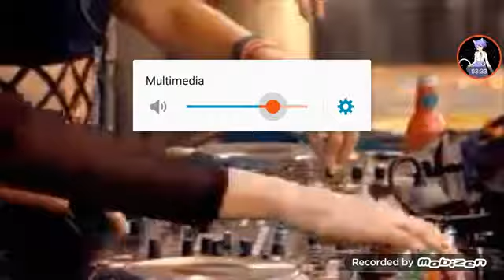MØ-Final Song (Nervo Tomorrowland Remix)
Este  video no me pasaron y me dijieron que tenía  que grabarlo ;,^v (Extra la voz del fondo si se escucha es de mi  mamá)